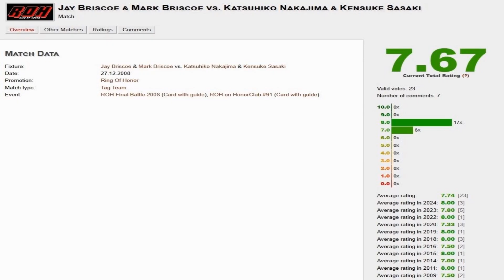ROHCast #357 - ROH 21.11.2024 [Goście z NJPW]